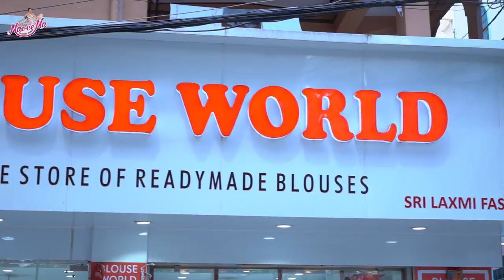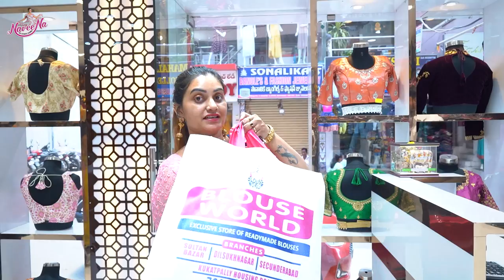నవరాత్రికి 9 sarees ki Readymade blouses కొన్నాను | Dussehra Shopping | Naveena Vlogs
Online number /store details
Store location
1.New blouse world
2. laxmi fashion dilshuknagar
3. Blouse world  kphb
4 .sonali fashion
Secunderabad general bazar